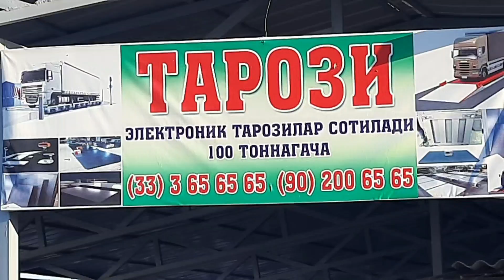17 июля 2022 г АНДИЖОН КУРГОНТЕПА МОЛ БОЗОРИ НАРХЛАРИ ANDIJON QÒRĢONTEPA MOL BOZORI NARXLARI ZOHID